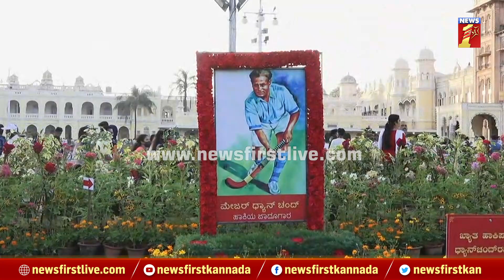Mysuruರಲ್ಲಿ ಅದ್ಧೂರಿ ಫಲ ಪುಷ್ಪ ಪ್ರದರ್ಶನ.. | Flower Show